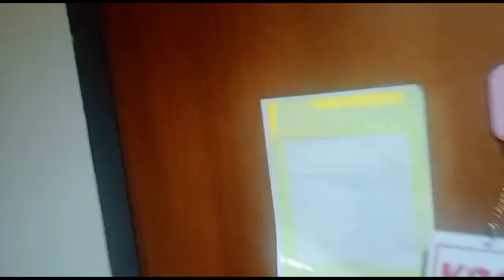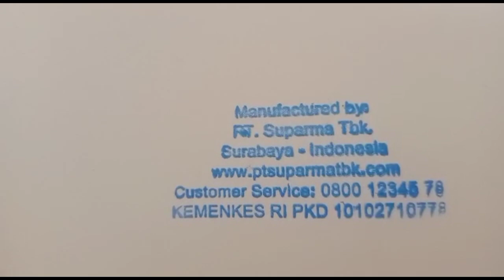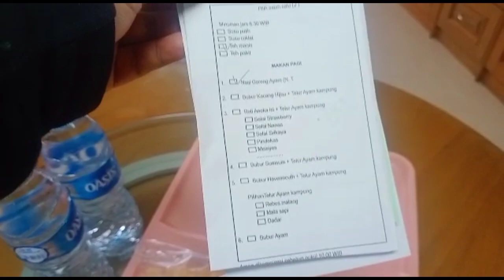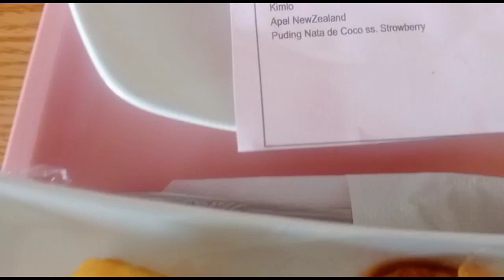Kemo #1 Adik Mpo Ika & Fasilitas Kamar VIP dan VVIP di Rumah Sakit DHARMAIS (RSKD)